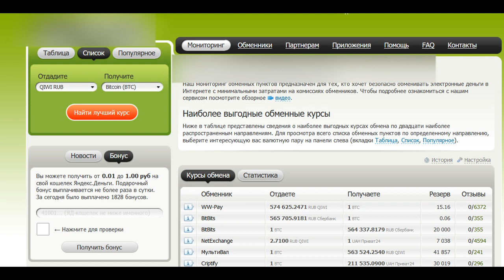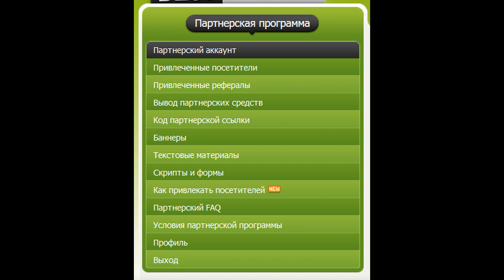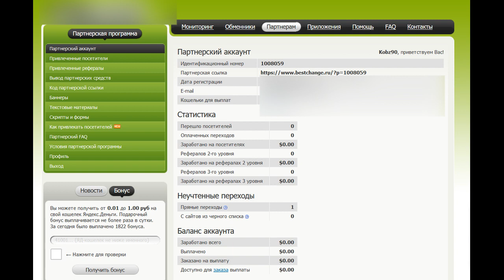ЗАРАБОТОК В ИНТЕРНЕТЕ БЕЗ ВЛОЖЕНИЙ. КАК ЗАРАБОТАТЬ ДЕНЬГИ В ИНТЕРНЕТЕ. ЗАРАБОТОК НА АВТОМАТЕ.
*ЗАРАБОТОК В ИНТЕРНЕТЕ*(ПРОВЕРЕННЫЙ) -
СМОТРИ НЕ ПРОПУСТИ КРУТЫЕ ОБЗОРЫ:
Всем привет. В этом ролике вы узнаете о проверенном временем проекте, который стабильно поможет зарабатывать даже школьнику! Ссылка на
данный проект будет закреплена в комментариях под этим видео. И в описании дополнительно. Регистрация предельно простая. Нужен ваш электронный адрес.
И главное придумать пароль, который вы сами не забудете. Зарегистрировавшись в партнерской программе данного проекта вы будете получать 0.65 доллара.
Чуть больше половины доллара за каждого привлеченного человека на данный проект! Что скажете? Не плохо ведь. Не трудно посчитать что
10 человек это 300 рублей.
50 человек это 1500 рублей.
100 человек это 3000 рублей.
500 человек это 15 000 рублей.
Данный проект был запущен в работу 12 лет назад (19 июня 2007) и развивается непрерывно по сей день. Кроме этого, в проекте есть дополнительные
 зарегистрировался как партнер и привлек еще одного партнера, вы получаете 10% от дохода последнего в нашей системе.
При регистрации в партнерской программе старайтесь рассказать об этом проекте своим друзьям и знакомым. Этот обменник поможет вам со временем
заработать. Распространяйте свою партнерскую ссылку. Если вам что то будет не понятно - пишите ваши вопросы в комментариях под этим видео. Учитывая
проценты и хороший приток людей на сайт, можно зарабатывать и 400, и 750 рублей в день. Вконтакте, Инстаграм, Одноклассники и так далее. Помните, это бесплатный онлайн-сервис для поиска пунктов обмена электронных денег, интернет-банкинга и денежных переводов. Здесь зарегистрированы более сотни обменников, от каждого из которых сервис оперативно получает информацию о курсе валют и размере комиссий.
Итак. Первое - регистрация. Второе - заходите в раздел партнерам. Третье - копируете свою партнерскую ссылку. Четвертое - распространяете ее в социальных
сетях. Чем больше людей по ней перейдут тем лучше. Пятое - получаете доход. Дополнительно можете прочитать подробности в разделе FAQ. До новых встреч,
пока.